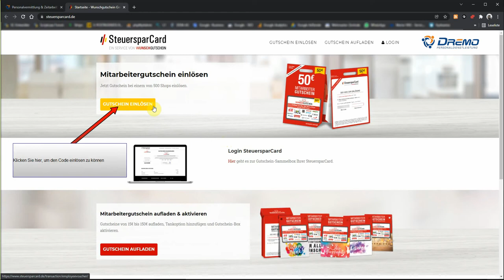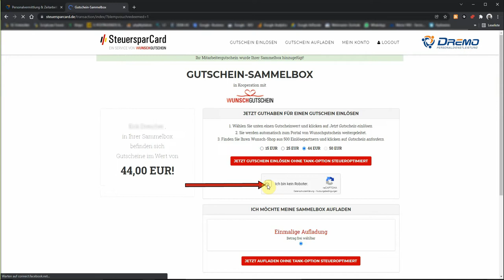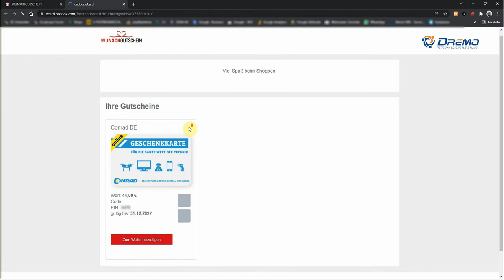SteuersparCard Gutscheincode einlösen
Dieses Video erklärt Ihnen, wie Sie als Mitarbeiter/in einen SteuersparCard Gutscheincode einlösen.